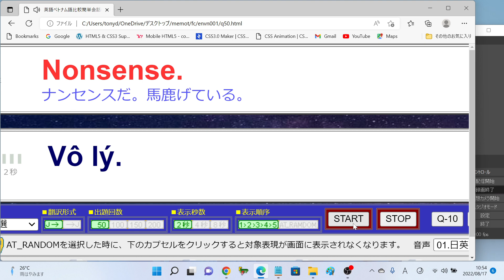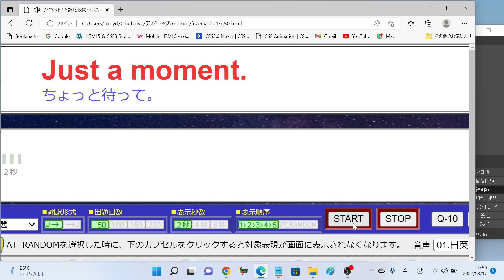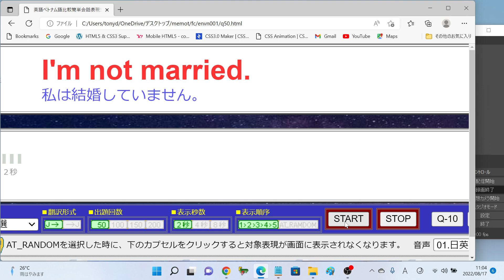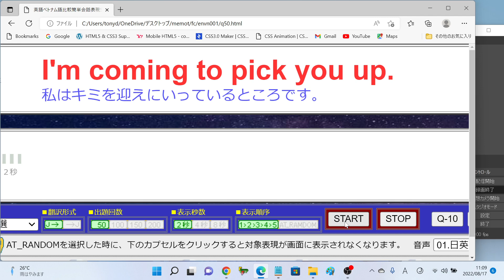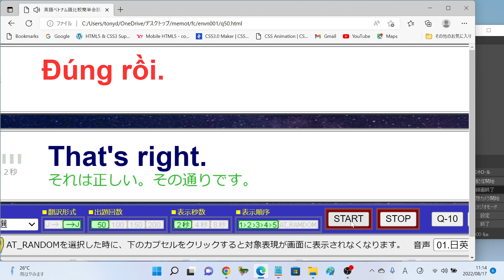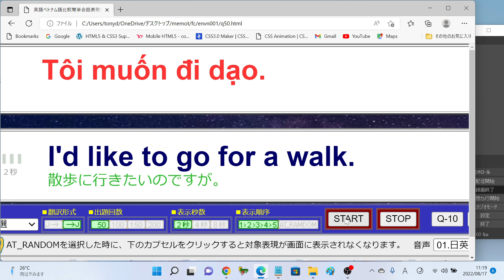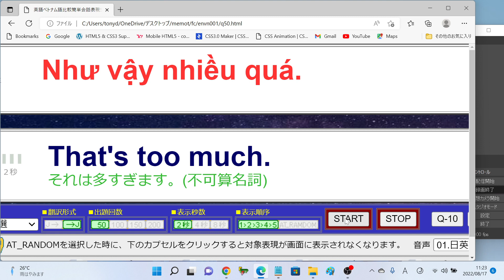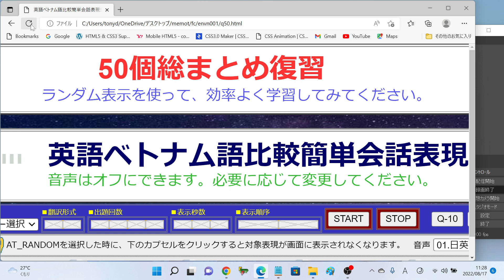ベトナム語と英語比較学習 初級レベルに最適 よく使う例文100選